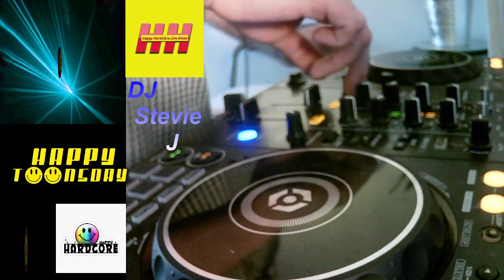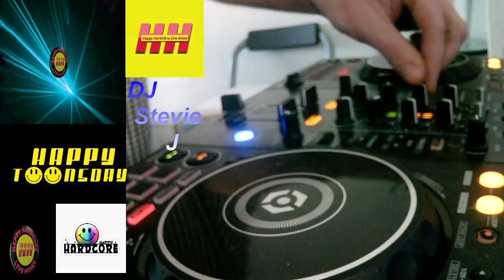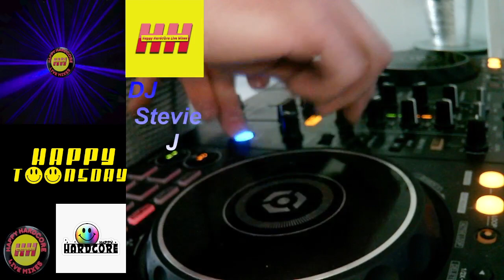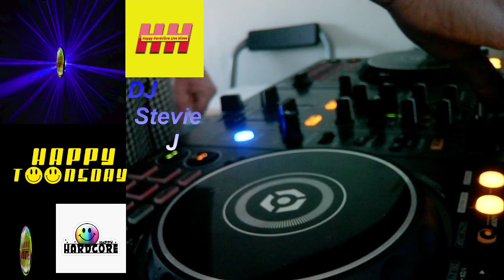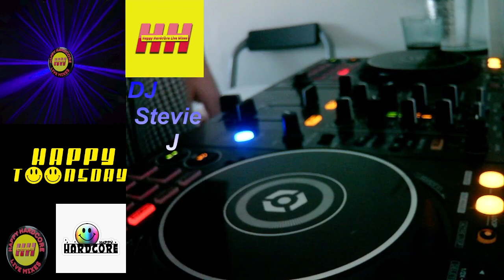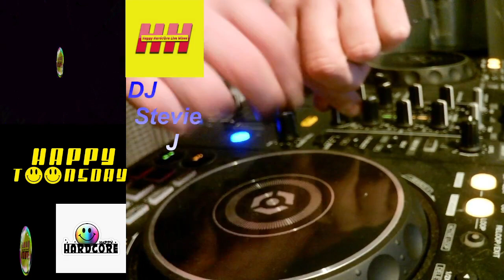happy toonsday with stevie j